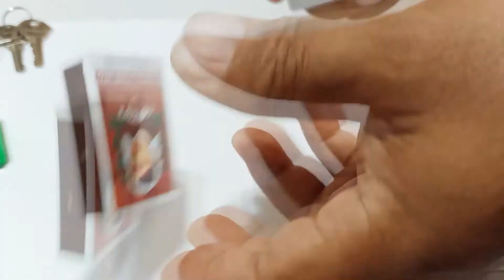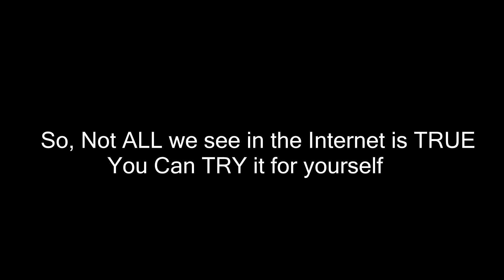Way To Open A Lock With Matches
🔴Hello everyone. My video is only an entertainment nature, hoping it will be interesting to everyone to see.
🔴Tools include: 1 padlock, 3 box matchbox, 1 flier.  Can unlock depending on the type of lock.  In my experiment, it failed. But I try again in another video. I recommend that you do not practice at home, which is dangerous without the protective equipment.  I am not responsible for your actions! thank you very much... love forever you 😍😘